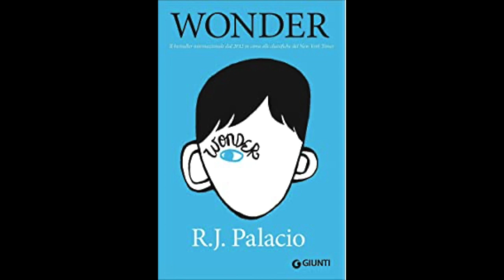Wonder Chapter 23 (Pages 217-234)